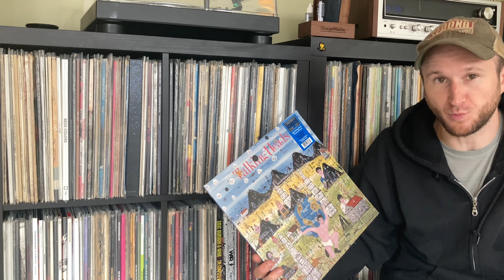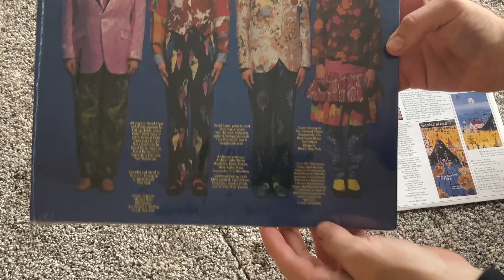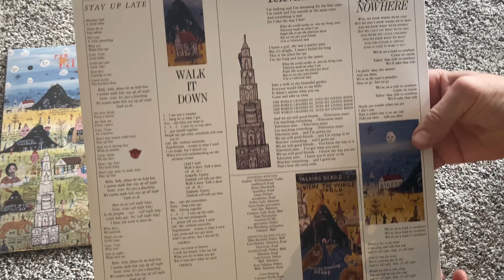Rocktober Talking Heads Little Creatures Limited Edition Vinyl Rhino Records!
Unboxing talking heads little creatures limited edition vinyl!

I made the music for the video too!